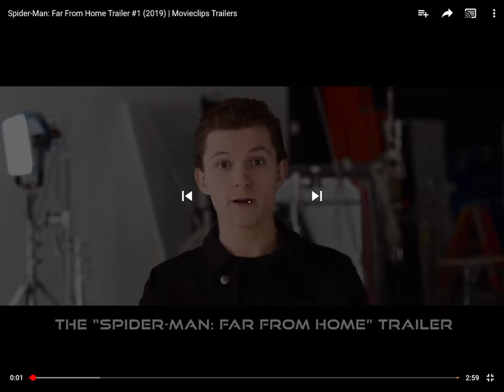Spider-Man far from home trailer